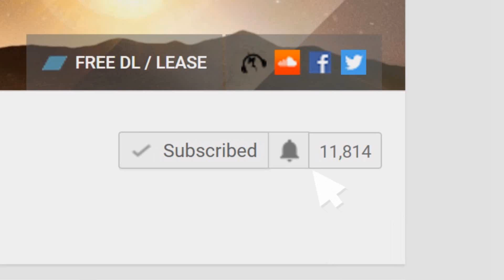code rood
Update 5.17 pm , 23 juli 2019 , CODE ROOD IN BELGIE VANAF 24 juli , Alarmfase , iedereen is in gevaar, zelfs de mensen die in goede gezondheid verkeren ! Sluit uw ramen en zorg dat u voldoende water in huis hebt ! BLIJF THUIS !!!
     Update 5.17 pm, 23 July 2019, CODE RED IN BELGIUM FROM 24 Jul Alarm phase, everyone is in danger, even the people who are in good health! Close your windows and make sure you have enough water at home! STAY AT HOME !!!